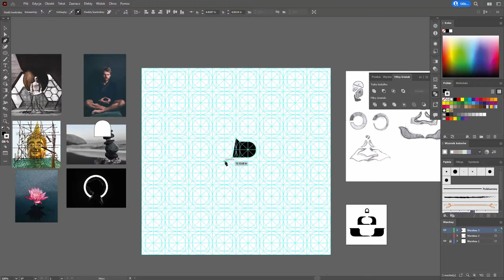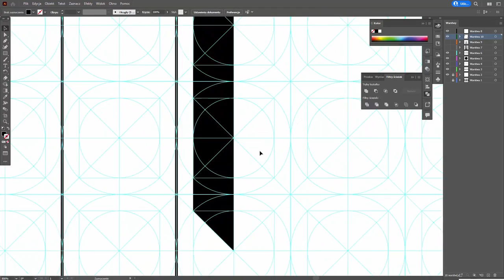Projektuj ikony i ilustracje - zostań UI designerem!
W jaki sposób zacząć przygodę z projektowaniem UI? Najlepiej od kursu! Dzięki niemu z łatwością opanujesz podstawy- zarówno myślenia projektowego, jak i samego projektowania. Poznasz również niezbędne każdemu twórcy oprogramowanie.

Sprawdź czego dokładnie możesz się nauczyć!

Żądny wiedzy?